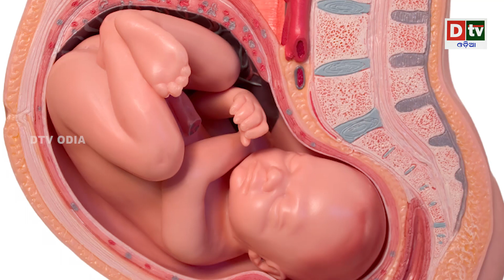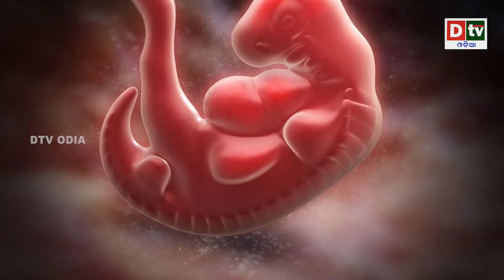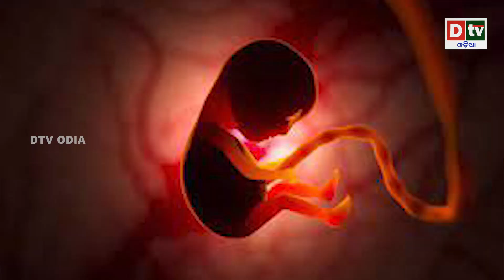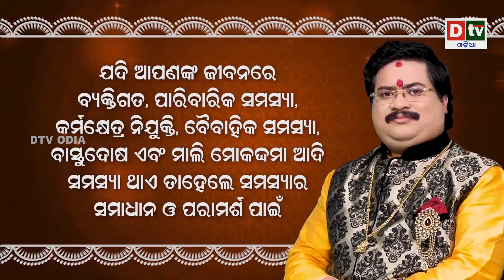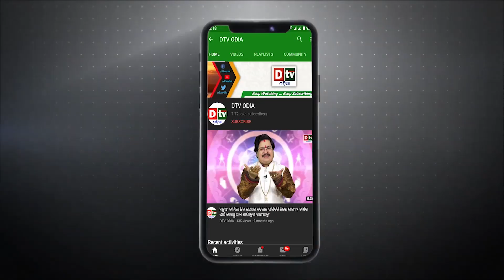ମୃତ୍ୟୁ ପରେ ଯମଦଣ୍ଡ | EP-13 | ଗର୍ଭବତୀ ନାରୀ କଣ କଲେ ତାର ସନ୍ତାନ ନର୍କ ଯନ୍ତ୍ରଣା ପାଏ ନାହିଁ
ସ୍ୱପ୍ନ ରାଇଜର ରହସ୍ୟ | EP-13 | ଗର୍ଭବତୀ ନାରୀ କଣ କଲେ ତାର ସନ୍ତାନ ନର୍କ ଯନ୍ତ୍ରଣା ପାଏ ନାହିଁ | SWAPNA RAHASYA

swapna
rahasya
swapna ra artha
swapna phal
swapna re kukura dekhile
sapna
swapna re sapa dekhiba artha
swapna vichar
swapna sastra
swapna avastha ka adhyatmik rahasya
swapna phal dekhna
swapna re sandha dekhiba
swapna re machha dekhiba
swapna re sapa dekhiba
swapna shastra
sapa swapna dekhile kan hua
sapna dekhibara artha
dhani hebara swapna
swapna sanchari
bhala swapna
odia swapna artha
swapnara artha
swapnara phala
sapa swapna
swapna phala